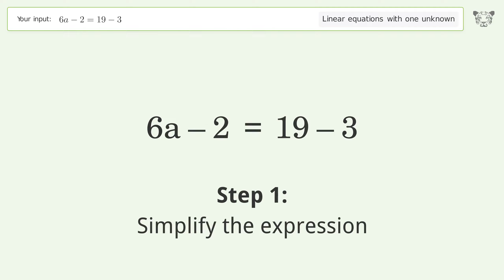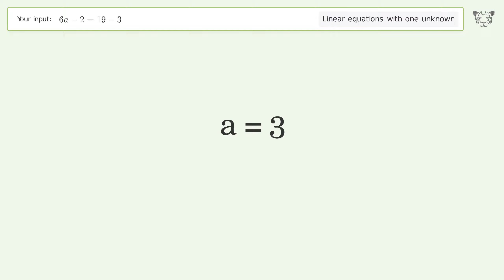Linear equation with one unknown: Solve 6a-2=19-3 step-by-step solution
Solving 6a-2=19-3 using the linear equation with one unknown solver

for a step-by-step and more tips and tricks for dealing with linear equations with one unknown.